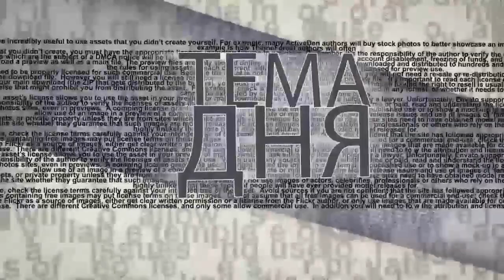Кыргызстан: опять власть переменилась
После протестов в столице Кыргызстана Центризбирком страны признал недействительными парламентские выборы 4 октября. Чем закончится новый передел власти в Кыргызстане? Ситуацию для ITON.TV комментирует журналист Александр Ронкин.